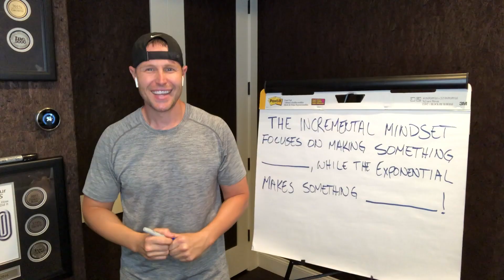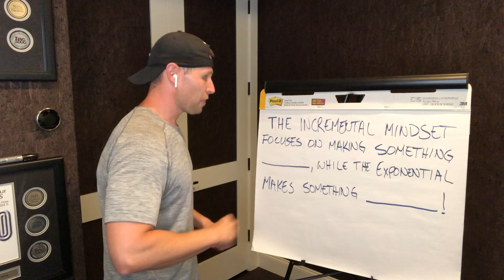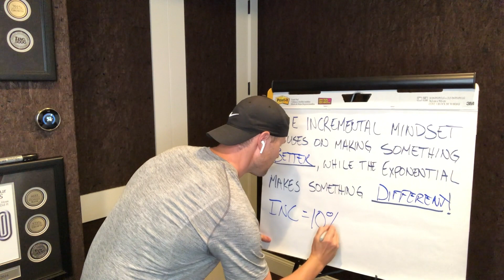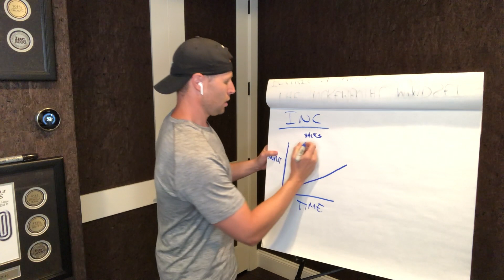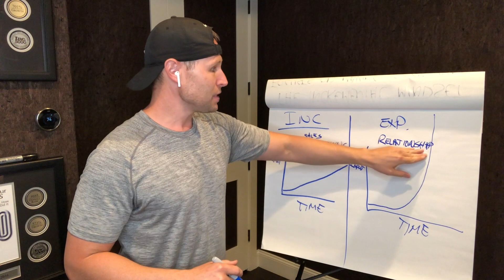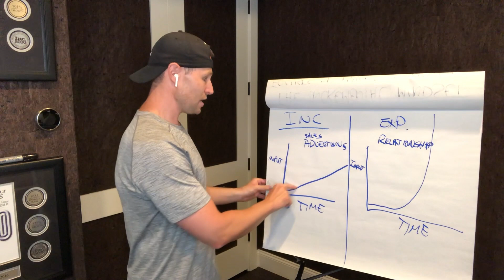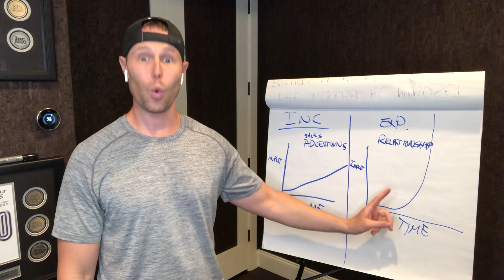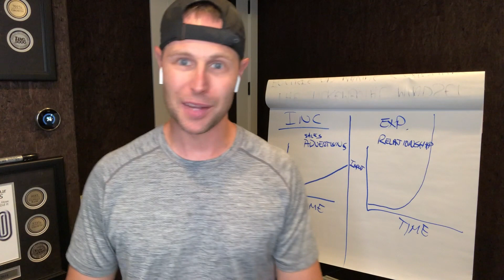Getting Exponential RESULTS for Your Real Estate Investing Business!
Hey guys it’s Cody Sperber the Clever Investor here and today I want to talk about mindset and the people you’re surrounding yourself with. Are you and your friends chasing your entrepreneurial dreams together? Are you encouraging each other to level up and start playing on a whole new field? Or… are you planning where the next party is going to be at?

Ready to TRANSFORM your business AND your life? Take my 30 day challenge with me!

When I was in my early 20’s I did what every typical young adult did. I went to the bar with my friends, went to parties and focused on always having a good time but then one day I took a step back and started to think... None of my conversations with my friends were bold. We never talked about anything that really motivated me to create a vision or become someone better. I felt like I was just floating.

Eventually I started finding an interest in real estate. I was finding myself becoming very passionate about investing in real estate and over time I found my real estate mentor, Lyle. He started shifting my mindset and started pushing me towards having a vision, having a purpose and having ambition. He taught me about an incremental mindset and an exponential mindset.

An incremental mindset focuses on making something better, while the exponential mindset makes something different! Basically when you’re thinking with an incremental mindset you’re only progressing at say 10% while exponential your progressing at like 10X!

Incremental is how most people think, you’re slowly growing over a small period of time. This is basically just making a few more sales each month, or increasing your advertising budget or making a product just a little bit better. This isn’t a completely horrible at the end of the day, but is it really going to do much to move the needle? NO!!!

In comparison, exponential growth you’re getting MASSIVE RESULTS and this is a relationship typically. Surrounding yourself with successful people that have gone through trial and error and have tons of wisdom that they can pass onto you! Getting a mentor that can help you blast through your goals, and honestly? That can be a game changer for your real estate business. Keeping an incremental mindset is the daily grind, while shifting your mindset towards exponential growth is thinking big with tons of powerful strategies is what truly moves the needle.

What kind of results do you want?

DROP a COMMENT about what you thought about this video & what you wanna see next..until next time..

- Take care, comb your hair..

  Cody Sperber, Clever Investor OUT! 😎